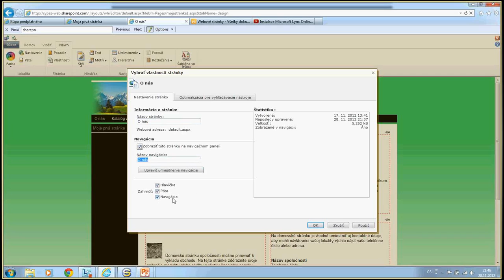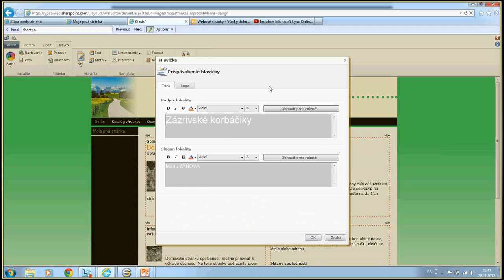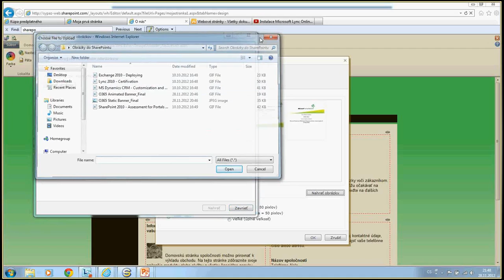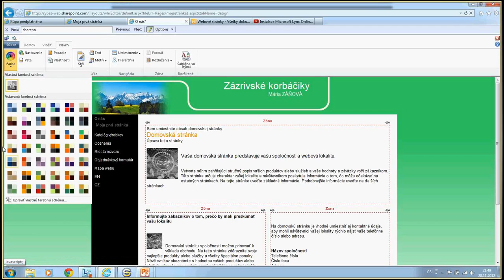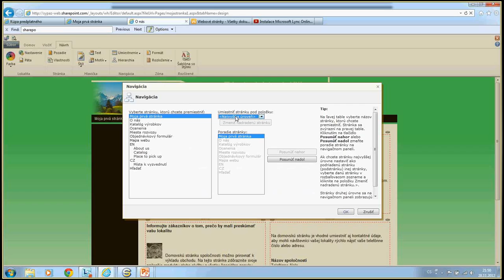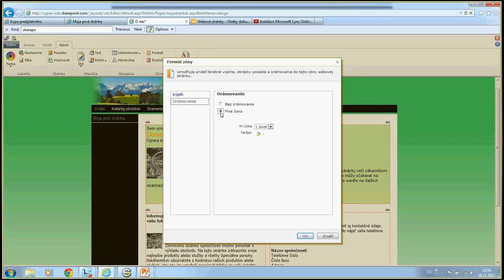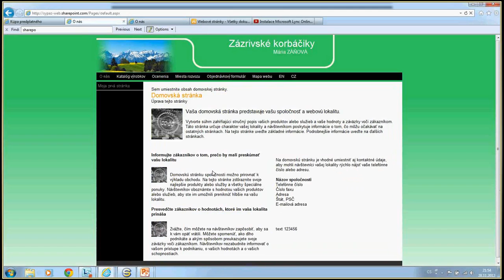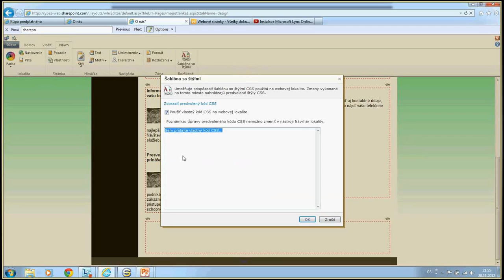SharePoint Online - Webové stránky 2